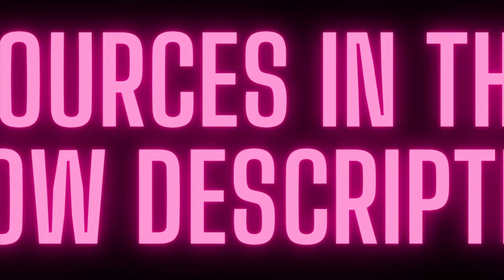The Kidnapping of: JOHNNY GOSCH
HAPPY THURSDAY CREEPS AND CRIMERS! Per usual, we are back with cases that will make your skin crawl!

Taylar then covers the infamous case of Johnny Gosch, Des Moines, Iowa paper boy who was abducted in 1982. This case is filled with creeps, crimes, and so much conspiracy!

ALL AD CODES AND LINKS ARE HERE!

GO WATCH ON YOUTUBE

Sources:
Reddit (provided many links and archived articles), Wiki, All That's Interesting, Des Moines Register, Slate, Iowa Cold Cases, CBS, Crime Museum, Poynter, The True Crime Times, The Franklin Scandal,